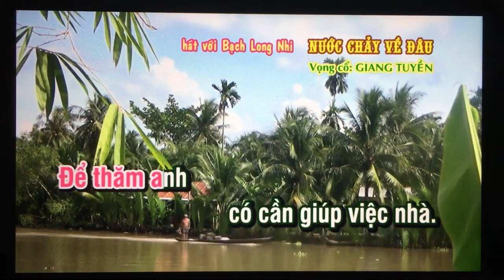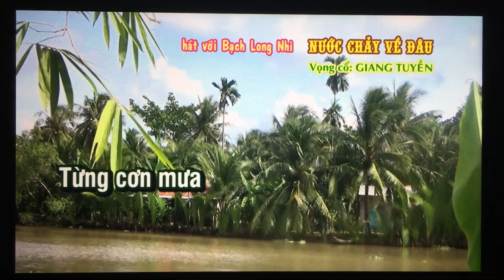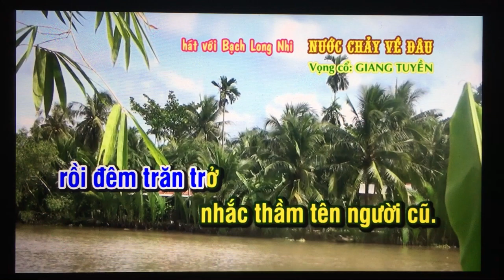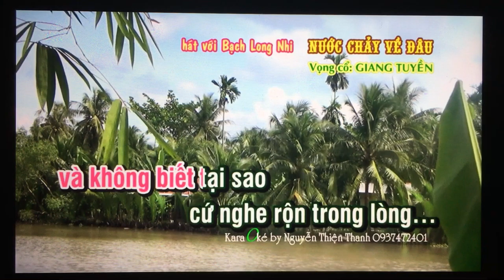Bach Long Nhi. Nuoc Chay Ve Dau